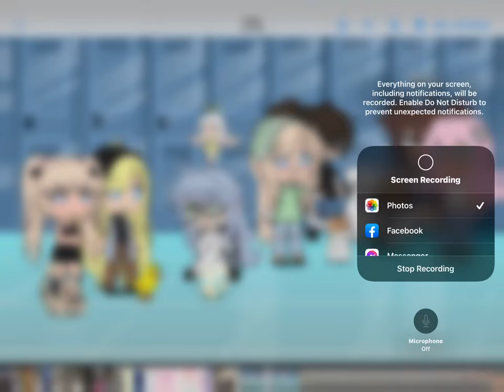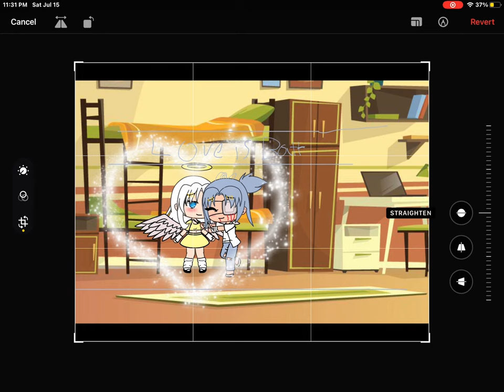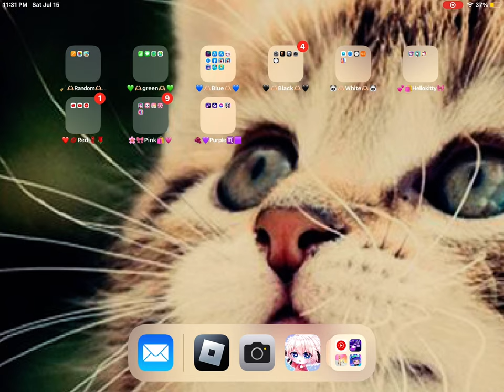July 18, 2023